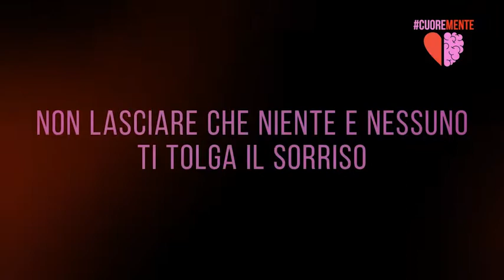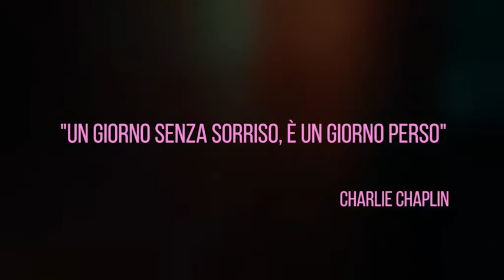Non lasciare che niente e nessuno ti tolga il sorriso